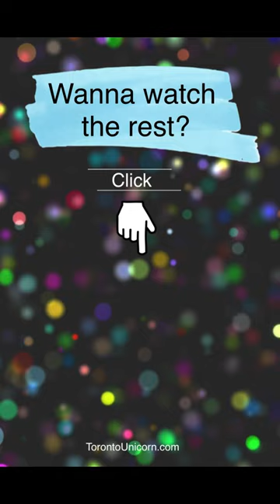Wait til you hear what I’m about to tell her🦄🔥💣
✨ Want more TorontoUnicorn?